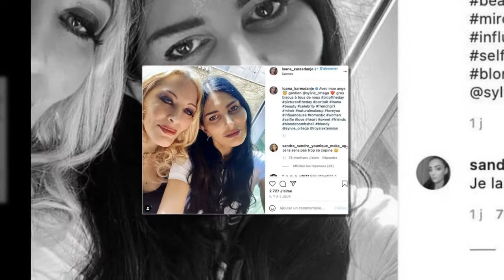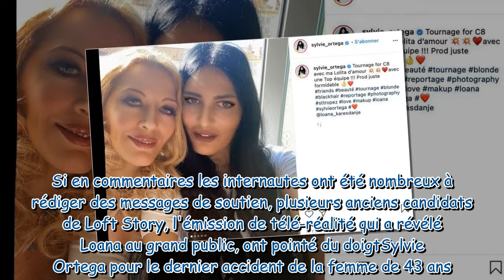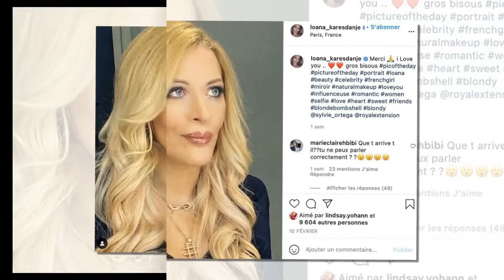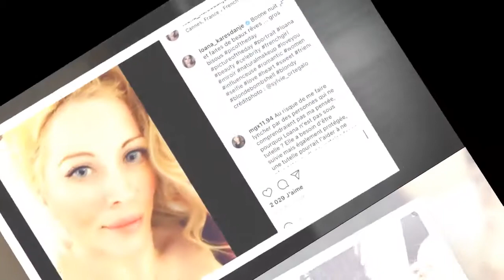Loana : après son overdose, les ex-candidats du Loft s'en prennent à Sylvie Ortega